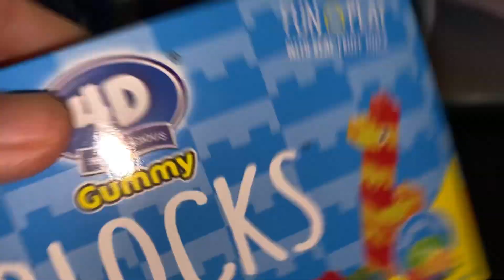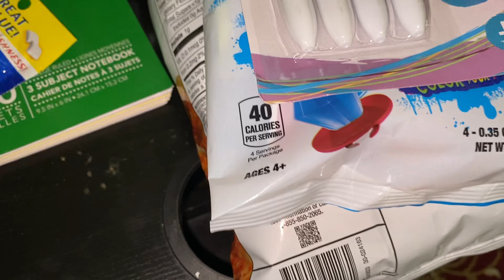Dollar Tree Haul